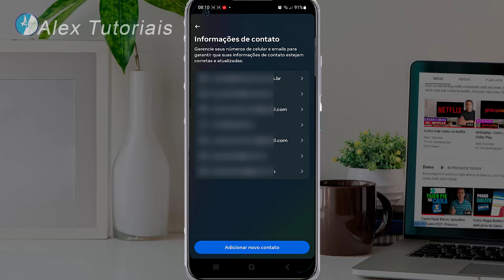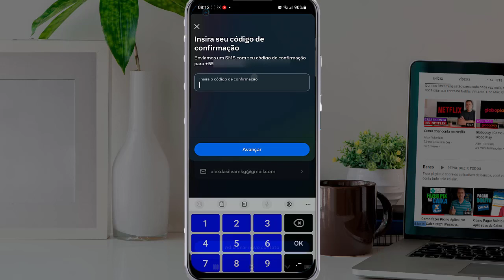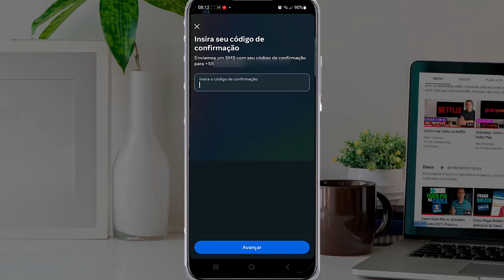Como mudar o Numero de Telefone no Instagram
Como mudar o numero de telefone no Instagram? essa é uma das perguntas mais frequente sobre o instagram,  trocar o telefone.

Muita gente cadastra  o numero do celular no Instagram, e depois não lembra ou o Instagram atualiza e muda o locar onde faz a troca do telefone no Instagram.

Mas nesse vídeo vou mostrar para você onde que fica a opção para você trocar o numero de telefone no Instagram.